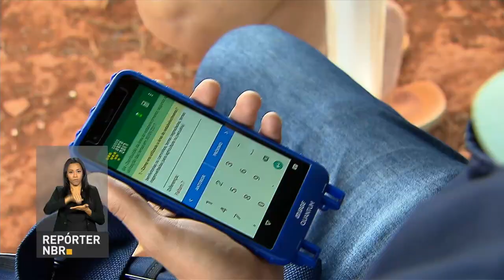BOLETIM REPÓRTER NBR 11h - 11 de outubro de 2017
REPÓRTER NBR 11h - 11.10.17: Volume de vendas do varejo avançaram 3,6% em agosto na comparação com o mesmo mês do ano passado. Pesquisadores do IBGE já iniciaram o Censo Agro 2017. E mais: Ministério da Agricultura suspende importação de leite uruguaio.